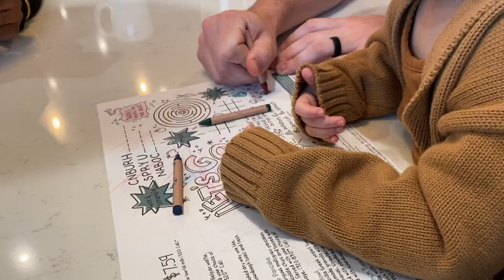WE GOT TOO COMPETITIVE!!!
This video is obviously from a while ago, I got a little behind!!! BUT this was so much fun!!